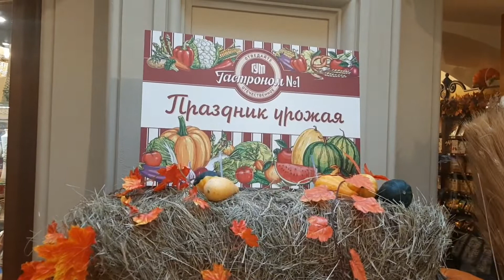Прогулки по Москве. Оранжевое настроение в ГУМе. Тыквы, осень, праздник урожая и Юлька